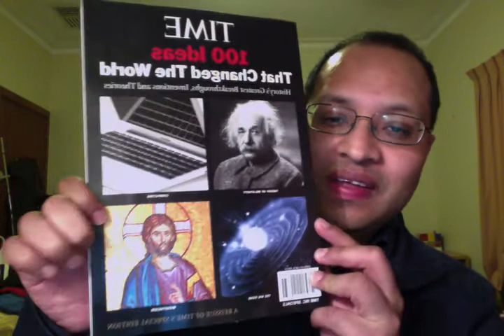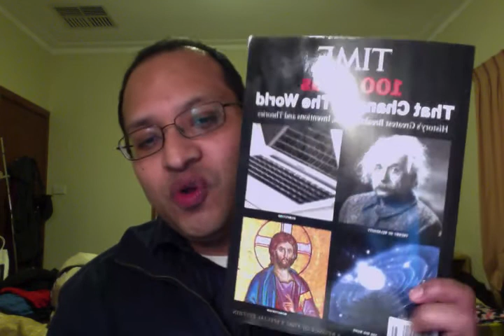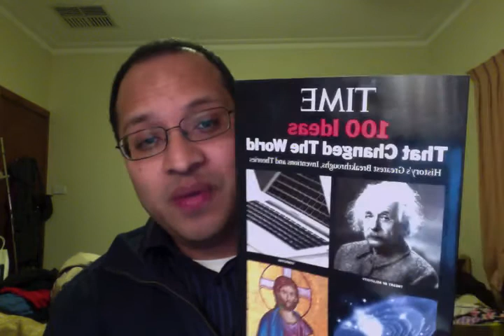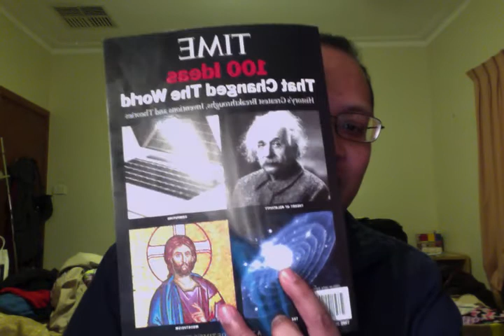100 Ideas que cambiaron el mundo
Recomendacion de una revista publicada por TIME, donde se ven las 100 ideas que han impactado al mundo.
Tambien, una breve critica al movimiento de apostasia moderno.